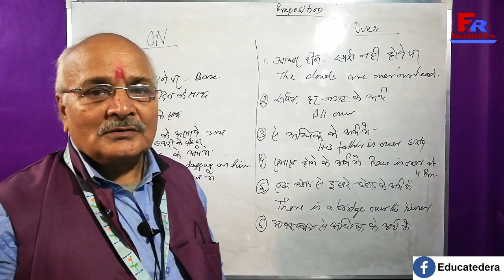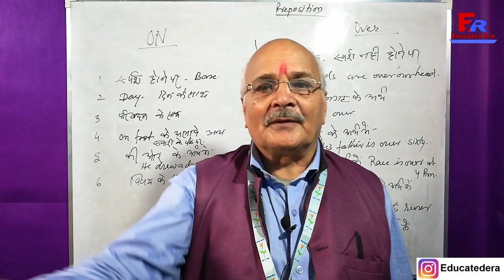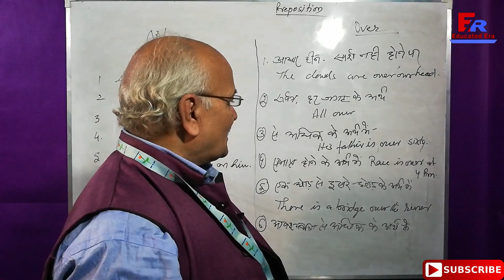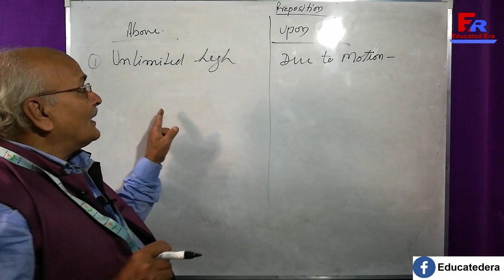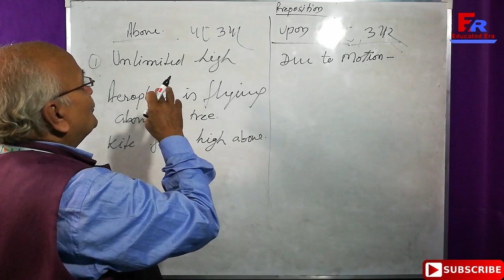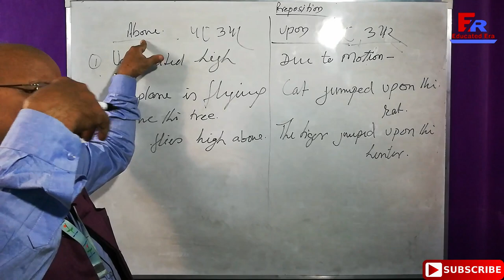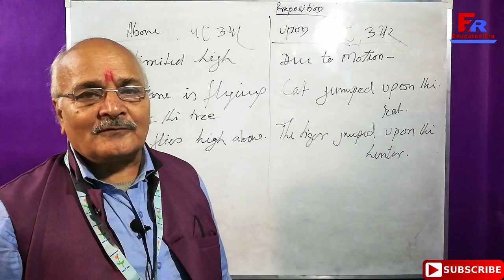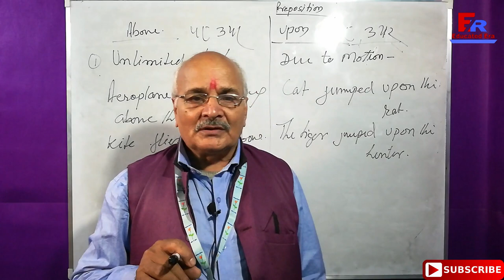Use of On ,Above, Over, Upon (Prepositions) in Hindi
Camera Tripod Use of On ,Above, Over, Upon (Prepositions) in Hindi

use of above
use of over,
use of upon,
what is the use of on,
what is the use of over above and upon,
diffrence between on and over,
diffrence between above and upon
preposition on examples,
preposition on time examples
preposition over and above difference,
use of over in sentence,
use of upon preposition in hindi,
use of upon in english grammar